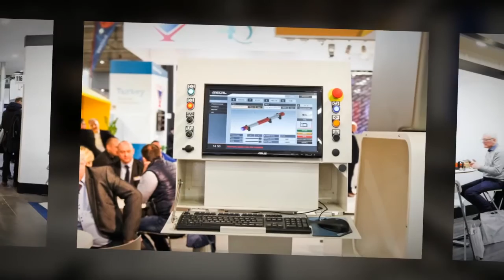Targi Windoor-tech 2017 - fotorelacja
Kolejny udany dzień targów - fotorelacja